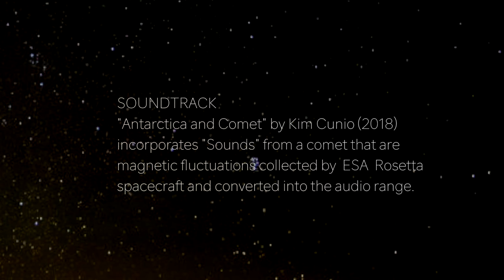In Other Worlds - Venice Biennale (1 min)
Created as a short sound-led work that uses the ‘sounds of space’ as an inspiration. This video features the ‘sound’ of Comet Churyumov-Gerasimenko and is one of nine one-minute short films, based on the animations, music and ‘sounds’ from our ‘sounds of space’ show, that were shown as part of a film installation at the art-famous Venice Biennale in 2019. The installation, which was screened from 8th May to 4th June at the historic Palazzo Pesaro Papafava, is part of ‘Alive in the Universe’, an art-film project that explores our emotional explanation of the universe through arts and ideas. The art-science collaboration is between space weather research scientist, Nigel Meredith (BAS), multimedia artist Diana Scarborough and ANU Head of Music and musician/composer Dr Kim Cunio.

‘Sound’ of the comet audio credit: European Space Agency